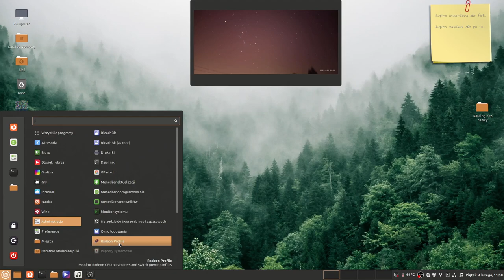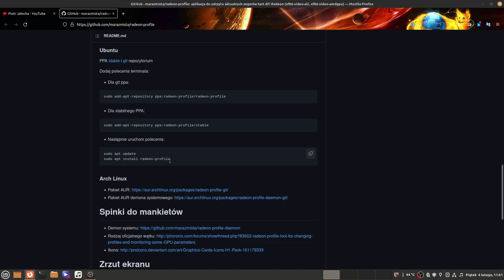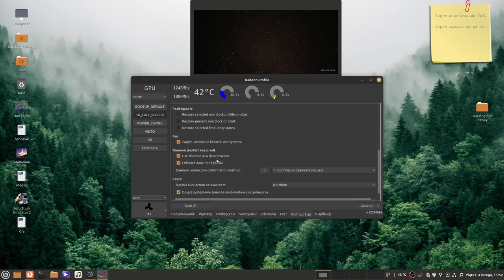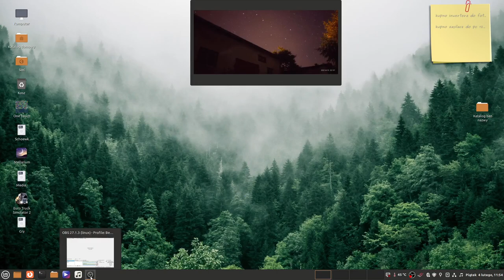AMD Radeon Profile Na LINUX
Program do Obsługi Kard graficznych AMD Radeon
Radeon Profile to prosta aplikacja do odczytu aktualnych zegarów kart ATi Radeon (xserver-xorg-video-ati i fglrx). Zanim spróbujesz zainstalować to narzędzie, upewnij się, że masz w systemie kartę ATI Radeon i sterownik Radeon. Postępuj zgodnie z poniższymi instrukcjami, aby dowiedzieć się, czy masz kartę ATI Radeon.
Jak zainstalować profil Radeon:

1. Otwórz  terminal  (skrót: Ctrl + Alt + T)
2. Wpisz następujące polecenie, aby dodać PPA:  sudo add-apt-repository ppa:radeon-profile/stable
3. Naciśnij Enter lub Return i wpisz swoje hasło
4. Wpisz następujące polecenie:  sudo apt-get update
5. Wpisz następujące polecenie:  sudo apt-get install radeon-profile
6. Wpisz  Y  i naciśnij Enter lub Return

Jak odinstalować profil Radeon:

1. Otwórz  terminal  (skrót: Ctrl + Alt + T)
2. Wpisz następujące polecenie:  sudo apt remove radeon-profile && sudo apt autoremove
3. Wpisz następujące polecenie:  sudo add-apt-repository --remove ppa:radeon-profile/stable